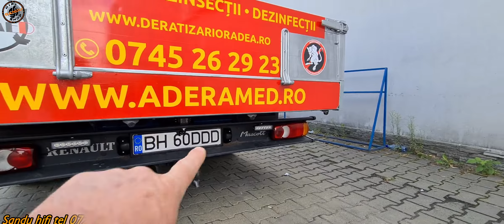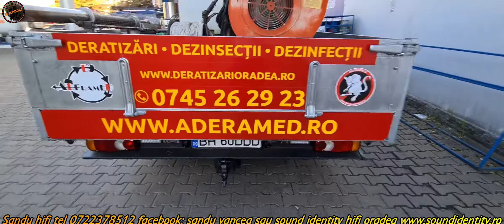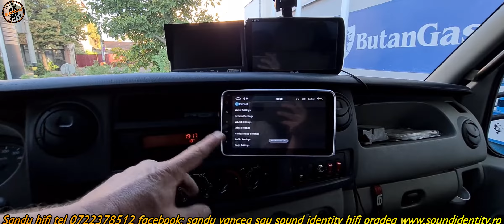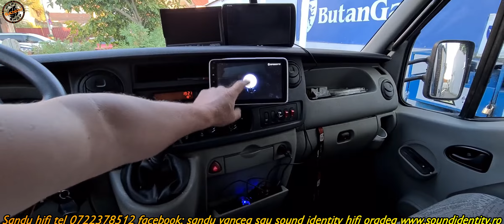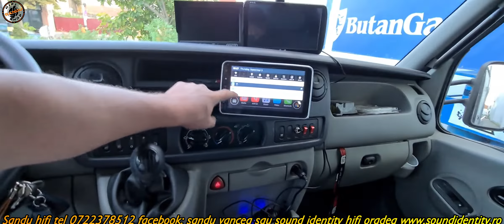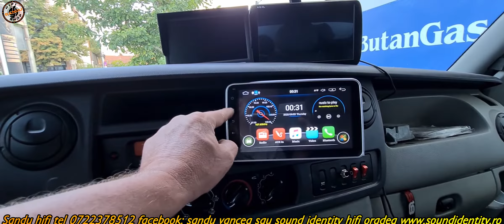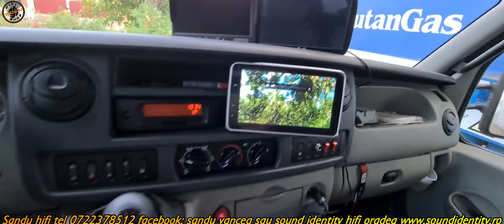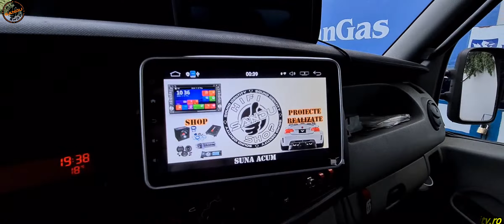RENAULT MASCOTT ANDROID CARPAD & SOUND SISTEM UPGRADE SPEAKERS TWETER WOOFER #500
info 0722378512 sandu hifi oradea
-montaj carpad android 9 inchi multitouch
-montaj difuzoare ground zero 13 cm
-montaj tweter suplimentar mtx audio
-montaj woofer activ slim Helix
plus mai vedeti montati senzori de parcare camera marsarier pentru autoutilitare senzori de parcare de bara metalica